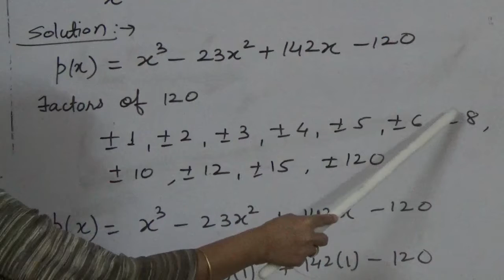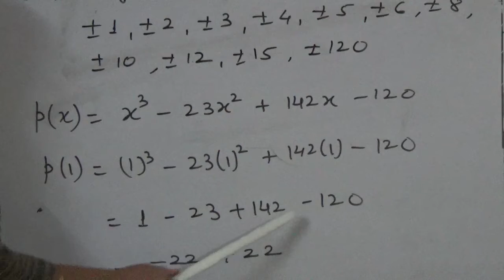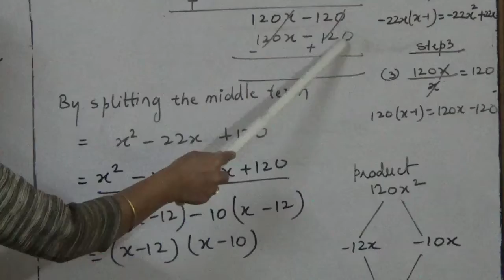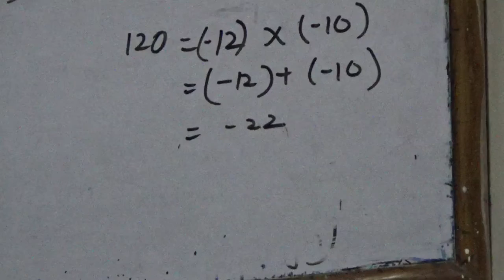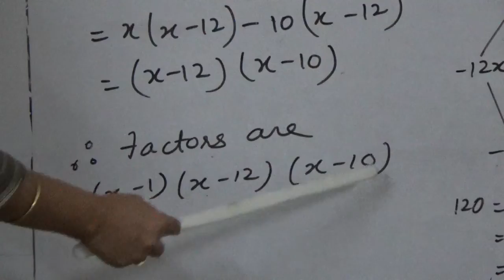maths 9 polynomial part 7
Parales aim classes state/cbse 10
 one window for all subjects of 10th standard online vidoes

for online query (related to topic) solving session
Use code:  SESSION2000
use the above code while enquiry to avail the benefits

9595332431 / 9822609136 Parales aim classes state/cbse 10

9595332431 / 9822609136 Parales aim classes state/cbse 10